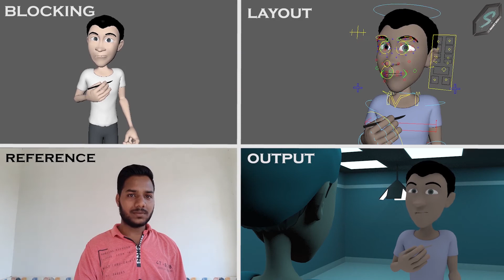Anim AGRASANJAYPLACE LUCKNOW Irshita Singh